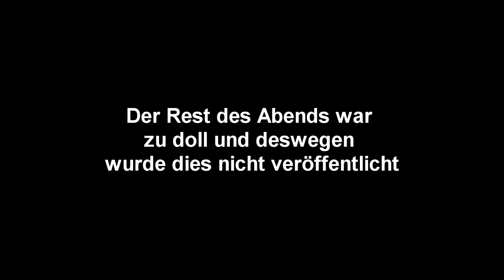Eskalation mit den Jungs #2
🎮SETUP🎮

Gönnt euch.